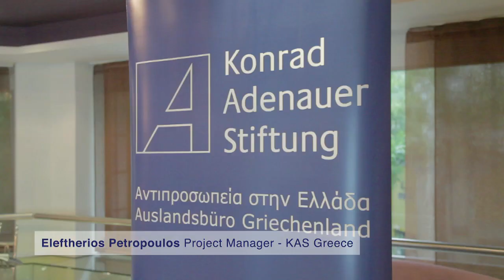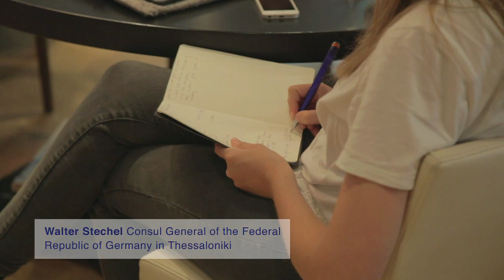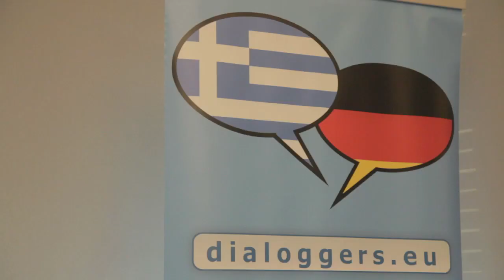Dialoggers 7th edition 2018 Thessaloniki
Dialoggers, the most important journalistic project of the Greece Office of the Konrad-Adenauer foundation took place for the 7th time, this year for the first time in Thessaloniki, Greece. 14 young journalists from Greece and Germany worked for almost a week in binational teams on topics of common interest.
The aim? To promote the Greek-German relations. Check it out!